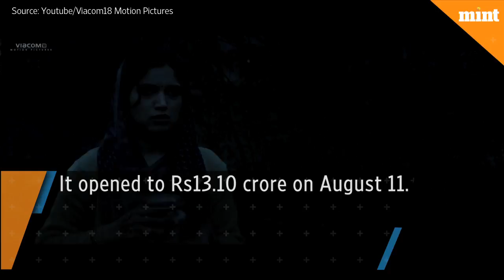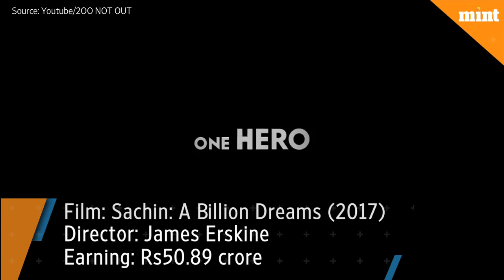Bollywood films that got tax free status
Akshay Kumar’s satirical comedy ‘Toilet: Ek Prem Katha’ has been granted tax exemption by the Uttar Pradesh government.